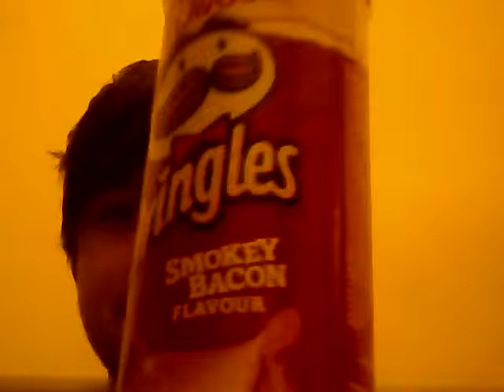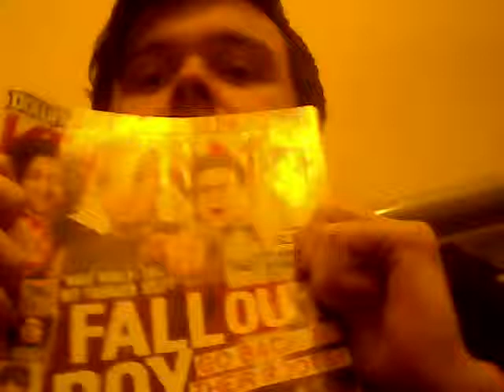Random vlog 1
Random vlog and shit